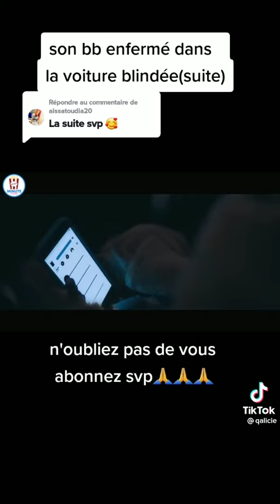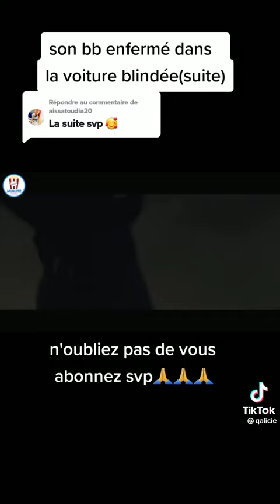Son bébé est enfermé dans une voiture blindée